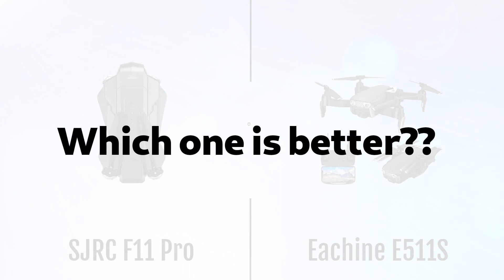SJRC F11 Pro vs Eachine E511S